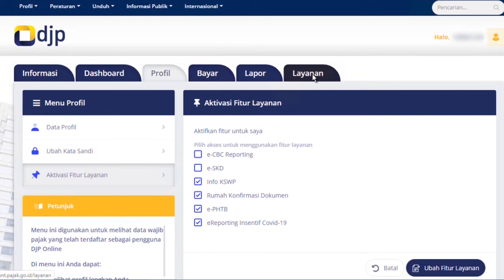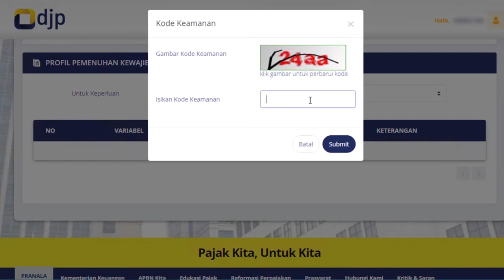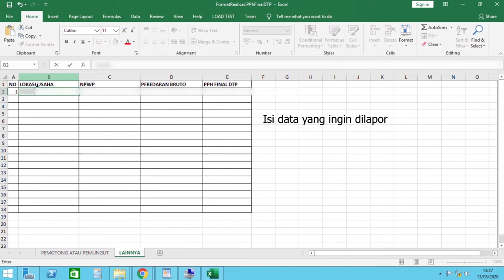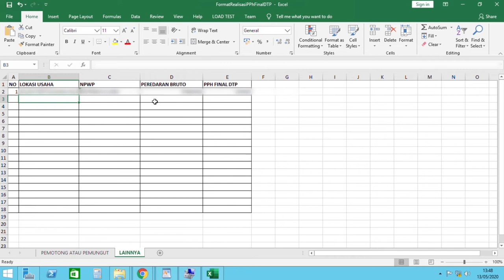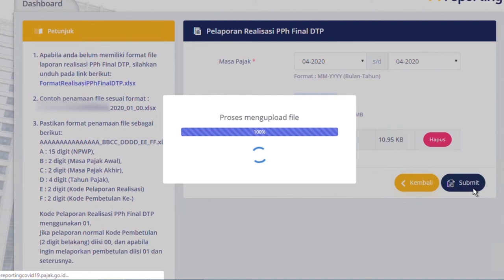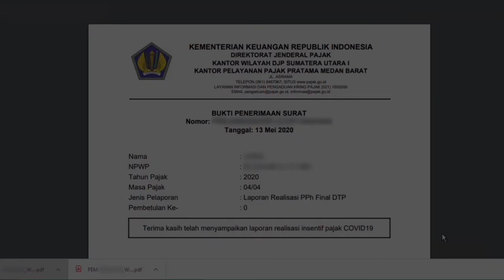Tutorial Pajak: Cara Lapor Realisasi Insentif Pajak DTP UMKM di DJP Online - PMK No.44/PMK.03/2020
Tutorial  / Panduan Pajak - Cara Pelaporan Realisasi Insentif Pajak Covid-19 (Peraturan Menteri Keuangan Nomor 44/PMK.03/2020) untuk UMKM / PPh Final PP 23 di DJP Online yang DiTanggung Pemerintah / DTP.

Beberapa langkah untuk melakukan Pelaporan Realisasi Insentif Pajak UMKM:
1. Mengaktifkan KSWP dan eReporting Insentif COVID-19
2. Meminta Surat Keterangan PP 23
3. Melaporkan Realisasi Insentif Pajak DTP UMKM

Credit: Edric Gordon & Winni Glinko